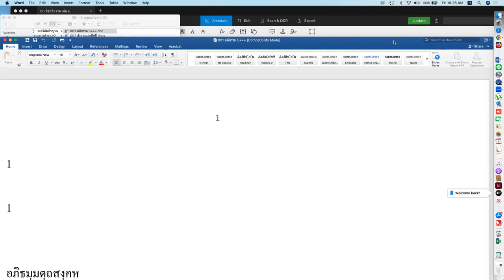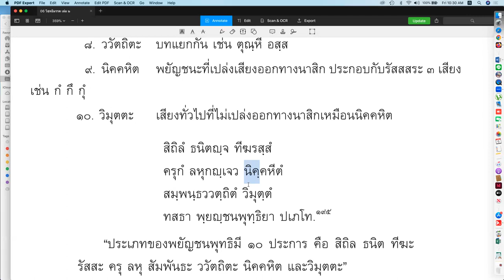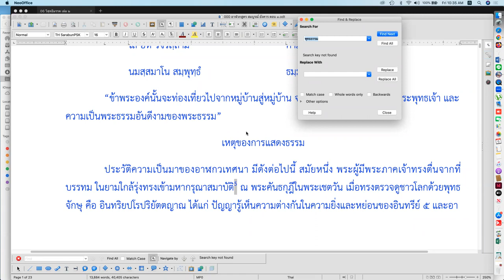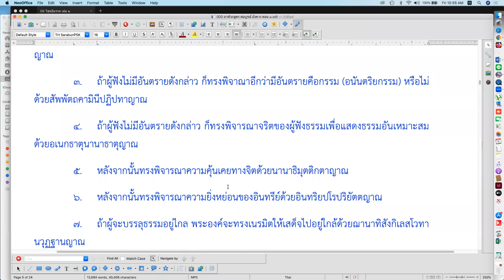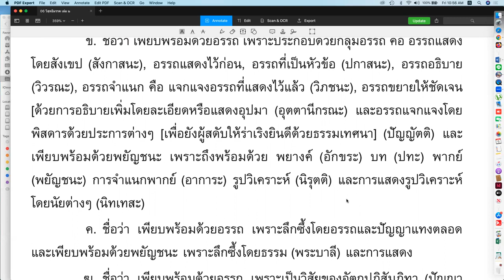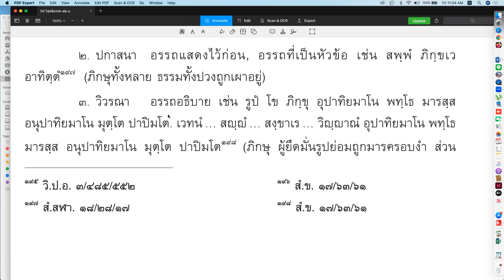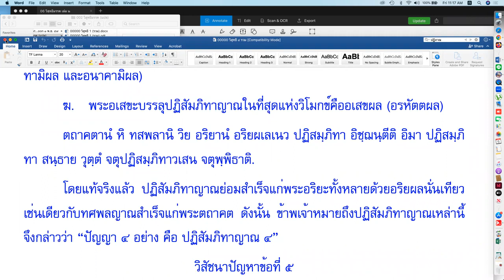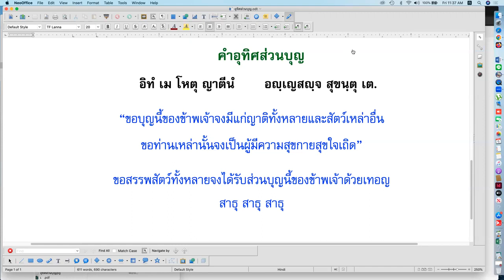062 คัมภีร์วิสุทธิมรรค (พระพุทธโฆสาจารย์ ใน พ.ศ. ๙๐๐) พอจ.ดร.คันธสาราภิวงศ์ 060166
062
บรรยายโดย

และ ฟังทั้งหมดจาก SoundCloud

ของ พระอาจารย์ดร.คันธสาราภิวงศ์
ที่ช่องยูทูป